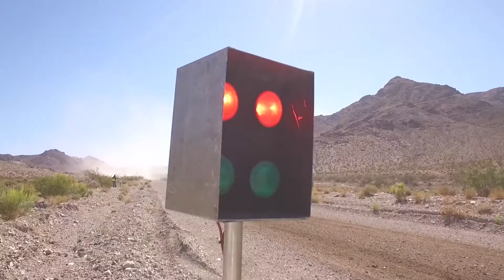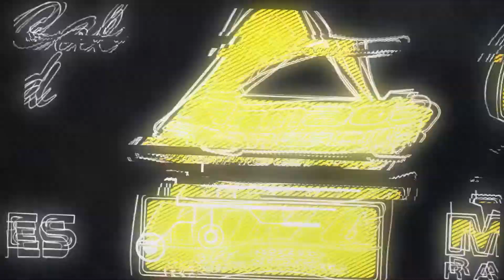Children of the Dirt - Vegas to Reno 2017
#6124 PJ Guglielmo highlights from the 2017 best in the desert Vegas to Reno.